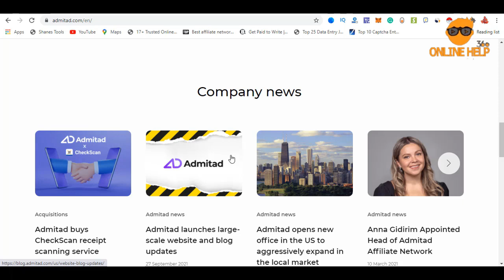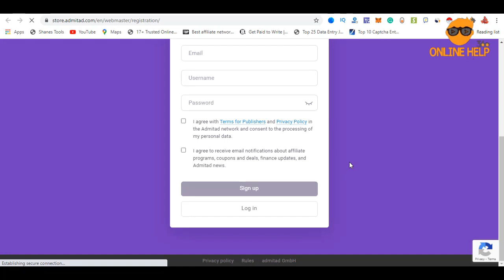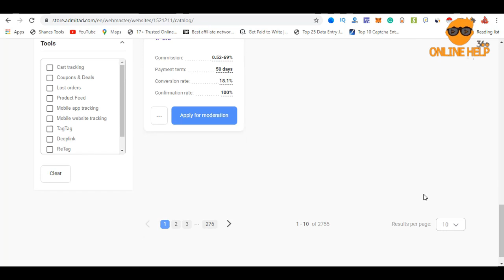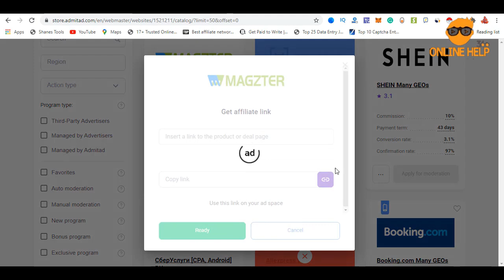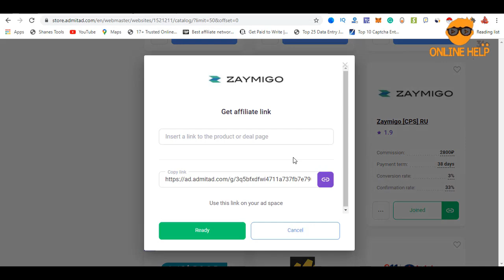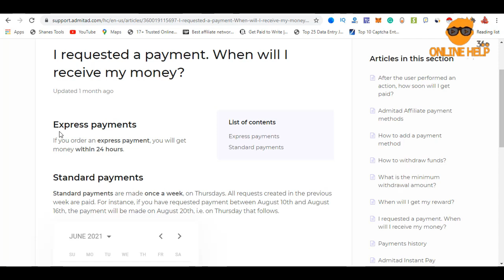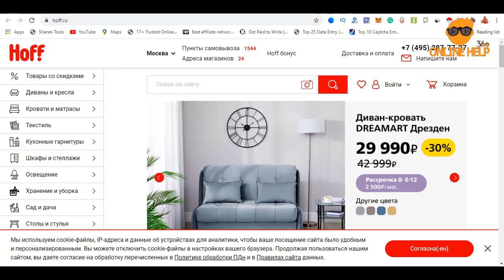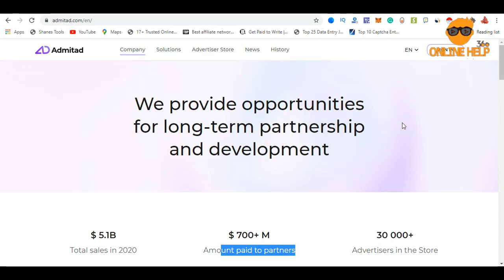Admitad থেকে ইনকাম করুন | Daily Withdraw | Trusted & Biggest Earning Platform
আপনি যদি এই সাইট থেকে ইনকাম করতে চান তাহলে শুরুতেই পুরো ভিডিও দেখে নিন এবং সবকিছু বুঝে নিন । যারা বিগিনার রয়েছেন তারাও শুরু করতে পারেন । এখানে ২৪ ঘণ্টায় পেমেন্ট দেয়া হয় অর্থাৎ আজকে টাকা তুললে আগামিকাল পেমেন্ট পেয়ে যাবেন এবং পেমেন্ট নেয়া যায় ব্যাংক, ওয়েবমানি, পেওনিয়ার ও পেপালের মাধ্যমে । বিস্তারিত দেখুন ভিডিওতে -

Site - admitad dot com
সঙ্গত কারণে সাইটের লিংক সরাসরি দেয়া যাচ্ছে না । গুগলে সার্চ করুন ।